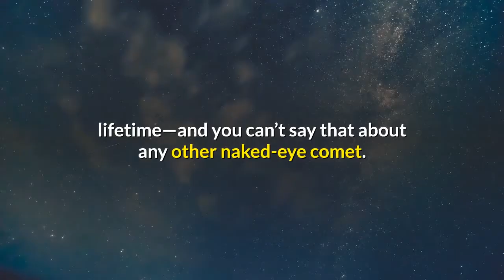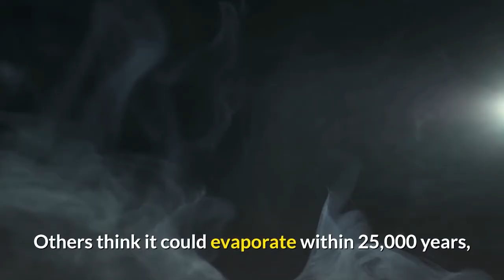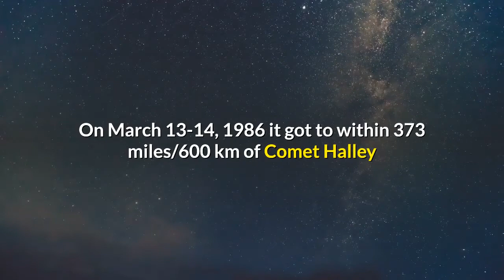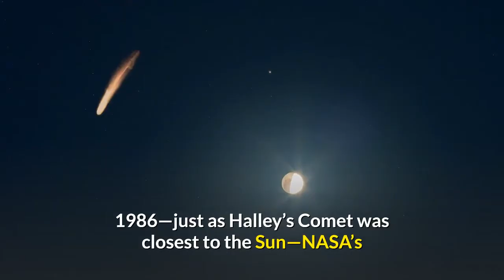Do You Remember Halley’s Comet It Visited Us 35 Years Ago This Week But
Halley’s Comet. Even the name of this giant ball of dust and gas is enough to make anyone over the age of 40 wistfully recall what happened 35 years ago this week when the oldest and most famous observed comet paid us a predicted visit. If you did see Halley’s Comet in 1986 as a child then you have a fighting chance of seeing it again in your lifetime—and you can’t say that about any other naked-eye comet. On February 9, 1986, Halley’s Comet reached its perihelion—the closest it got to the Sun during its short trip into the inner Solar System and between the orbits of Mercury and Venus—before disappearing into the depths of the outer Solar System. So where is it now? And when it is coming back? Officially called 1P/Halley, it’s an intermediate-period comet that’s been seen every 75 years since at least 240 BC, though only in 1705 did anyone work out that the same bright object that kept returning to the night sky. It’s about 9 miles by 5 miles/15 km by 8 km; Halley’s Comet is a big deal. Halley’s Comet has a highly elliptical orbit of the Sun and will return to the inner Solar System in 40 years, reaching its perihelion on July 28, 2061. It’s set to be much brighter than in 1986 because Earth will be closer to the comet. We know this because it returns to the inner Solar System every 75.3 years on average, though it can change to between 74 to 79 years because Jupiter and Saturn’s gravity can alter its orbit. However, some calculate that its close approaches to Jupiter and Venus in future will mean that Halley’s Comet will eventually be ejected from the Solar System altogether ... perhaps to become an interstellar interloper like ‘Oumuamua. Others think it could evaporate within 25,000 years, or collide with something. Largely because we were able to get a close look. Or, at least, the science community was. Although millions of school projects, hundreds of TV documentaries and miles of press coverage was afforded the return of Halley’s Comet, it wasn’t actually that easy to see. Many people alive at the time think they saw it, but it was only slightly brighter than Polaris, the North Star. Far more significant that any fleeting visual observations in 1986 was the incredible close-ups obtained by the European Space Agency (ESA)’s Giotto spacecraft, one of several to study Halley’s Comet in 1986. On March 13-14, 1986 it got to within 373 miles/600 km of Comet Halley and spotted the comet’s nucleus and jets of gas and dust as its flew through its tail, detecting complex organics in its coma—the gas around its nucleus. For space fans it had been a dramatic few months; on January 24, 1986—just as Halley’s Comet was closest to the Sun—NASA’s Voyager 2 spacecraft conducted a flyby of Uranus for humanity’s first and only glimpse of the “Bull’s Eye” planet. However, that was forgotten just four days later when NASA’s Space Shuttle Challenger exploded just after launch.